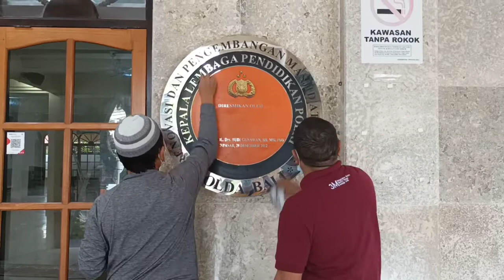KOMPAK! Gotong Royong Jamaah Masjid At Taqwa Polda Bali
Gotong royong Jamaah Masjid At Taqwa Polda Bali berlangsung dengan kompak. Pelaksanaan gotong royong pada Ahad, 7 Agustus 2022.

Semoga bermanfaat Amin YRA